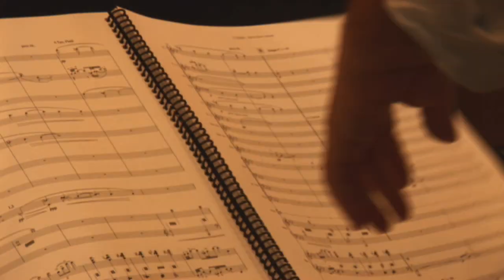Tetro: Osvaldo Golijov - Music Born from the Film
In this latest Behind the Scenes video for the upcoming film, "Tetro," Composer Osvaldo Golijov discusses what it is like developing the original score for a movie with Francis Ford Coppola, and how the movie itself helped create the music.